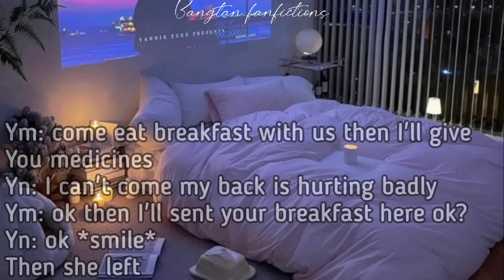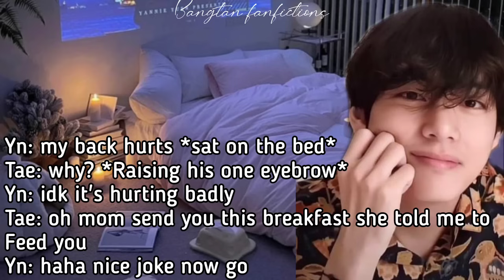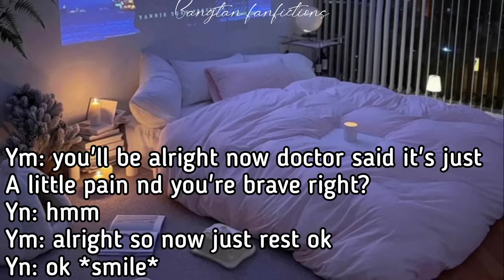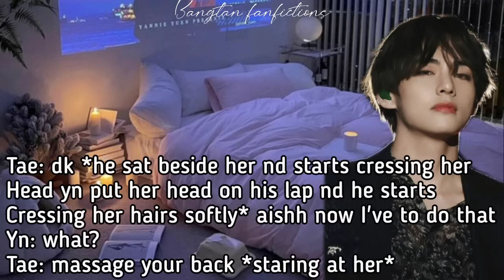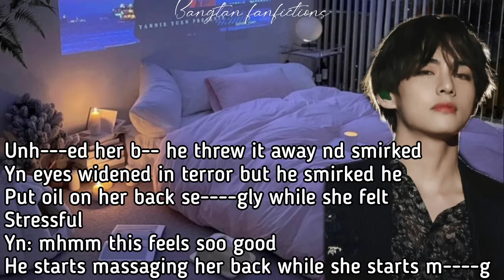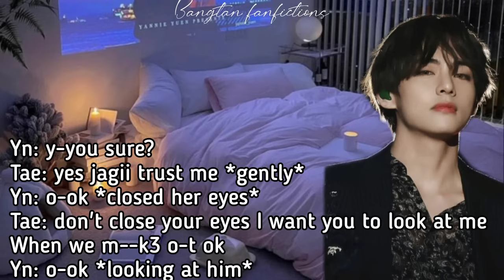When your step bro punished you harshly after you 👀🔞😈 || oneshot kth 21+ ff